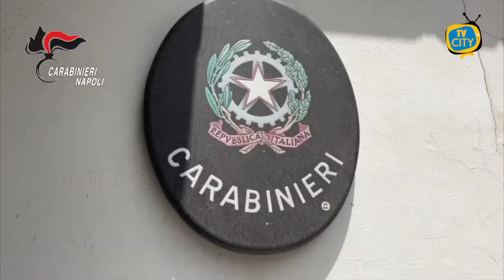Pompei: 9 tonnellate di marijuana, 18mila piante sequestrate e distrutte - VIDEO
9 tonnellate di marijuana in una piantagione di oltre 2mila metri quadri. 18mila piante sequestrate e distrutte.
I Carabinieri della Stazione di Pompei hanno rinvenuto e sequestrato un’estesa coltivazione di marijuana, illecitamente avviata in un fondo demaniale, attualmente acquisito dal Parco Archeologico di Pompei.
Nel corso di quotidiani servizi di controllo del territorio, hanno focalizzato la propria attenzione sull’area, da cui proveniva l’intenso ed inconfondibile odore di marijuana, accertando la presenza di un ingresso abusivo. Anche con l’ausilio di droni, i Carabinieri hanno accertato la presenza di una fiorente coltivazione di marijuana, che si estendeva su un’area di 2.000 m2 ricadente tra l’ex polverificio borbonico e il locale Centro Commerciale “La Cartiera”, adeguatamente irrigata mediante sistemi automatizzati di pompaggio che attingevano direttamente dal vicino fiume Sarno.
Secondo quanto emerso dalle prime indagini, ignoti si sono illecitamente impossessati dell’estesa porzione di terreno demaniale, impiantandovi una coltivazione illecita, protetta alla vista dall’esterno da una fitta vegetazione selvatica ed accessibile esclusivamente mediante un angusto cunicolo ricavato nel muro di cinta dell’edificio di origine borbonica.
i Carabinieri sono riusciti a penetrare nella coltivazione ed a monitorarla dall’alto con l’ausilio di droni fino poi al successivo intervento.
Nel corso delle attività, sono state sequestrate 18.000 piante di marijuana, sottratte al mercato illecito degli stupefacenti, per complessive 9 tonnellate di peso oltre a materiale per la coltivazione ed il confezionamento.